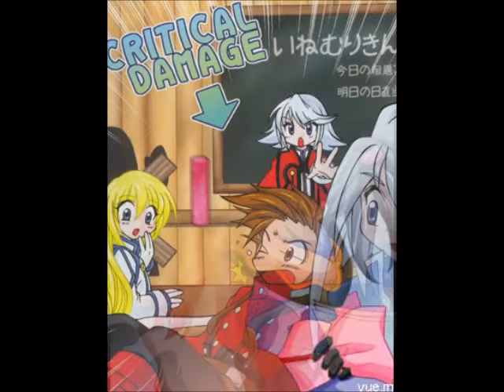Tales of Symphonia groups (bilder)